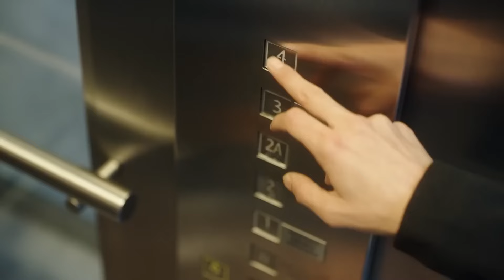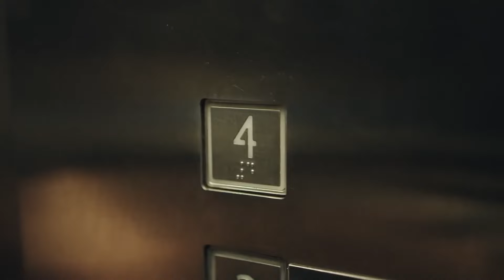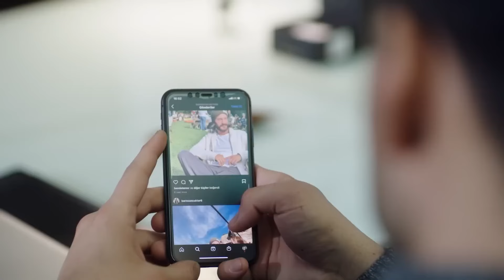Herkes Bu Vazonun Peşinde | Obsesyon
Obsesyon, sevdiği kadının kalbini kazanmaya çalışan obsesif bir adamın hikayesini konu ediyor. Çevresi tarafından sevilen, başarılı bir iş insanı olan Mert, obsesif biridir. Düzen takıntılığı nedeniyle kendisini zor durumların içerisinde bulan Mert, gönlünü Beren adında genç bir kadına kaptırır. Mert, Beren’in kalbini kazanmak için türlü planlar yapar. Ancak Beren’in kimsenin tahmin edemeyeceği gizli sırları vardır.

Oyuncular:
Ekin Mert Daymaz
Ege Kökenli
Sarp Can Köroğlu
Burcu Karakaya

Yönetmen & Senaryo: Eral Altay

Videomite